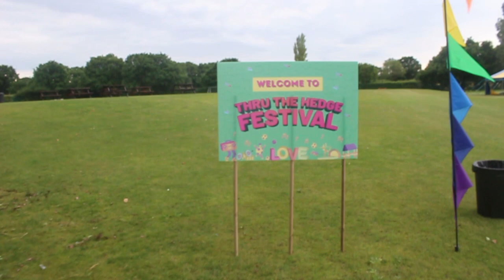CHSTV: The Trailer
Coming soon... In Stereo.